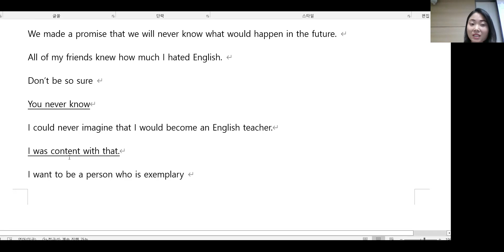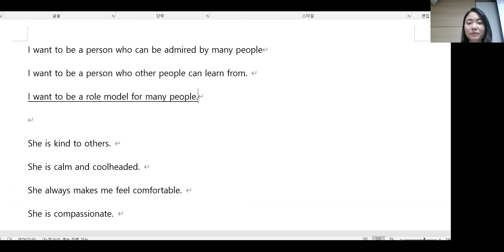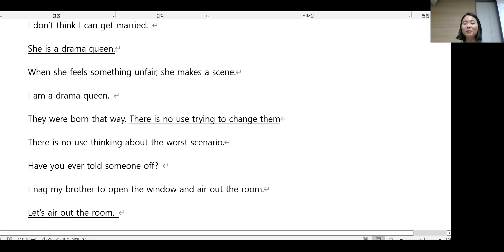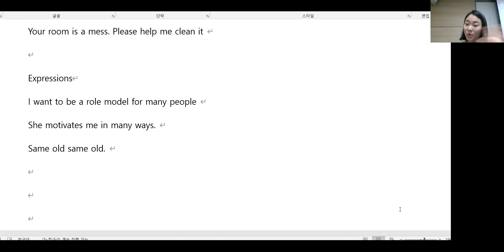1.19 class review 저녁 5시50분